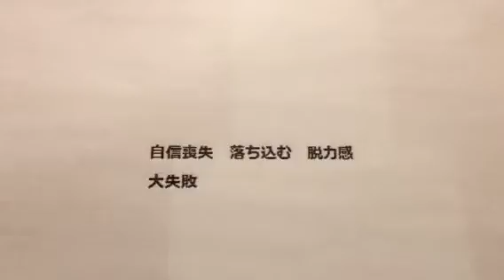タロットカード 9月生まれ 015